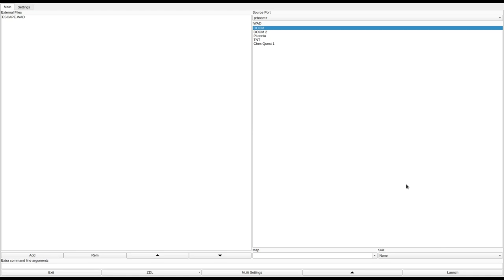DOOM 1 - ESCAPE.WAD (escape3.zip)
called "ESCAPE" in the /idgames FTP.
created by Sebastian Kirke on June 17th, 1994.
from the .txt file included with the WAD:
"A spooky castle with skeletons in the dungeons. You have been incarcerated here for a few years after unsuccessfully attempting to storm the place on your own (a foolish thing to do). Still, your superiors think you might have useful information (if you're still alive), so they send in a real marine to bail you out. Unfortunately, your guard is a tough nut and manages to blend the marine's brains with the wallpaper before himself buying the farm. Pity, you'll never finish that game of halma. With his dying breath the marine croaks something about a secret passage and a teleporter waiting for you out in the woods, so you set off, wondering who in Hell designed this amazing place. You wish you had more time to hang around.

The file is ESCAPE.WAD and is a level E1M3, i.e. episode 1 mission 3. It supports 2 modes: killing mode (ultra violence only), and strolling around whistling and giving it all the architect's once-over (all other settings). It is not particularly suitable for deathmatch, I don't think, because it's fairly linear. There are no keys or any of that unrealistic stuff which is for RPG wimps ."